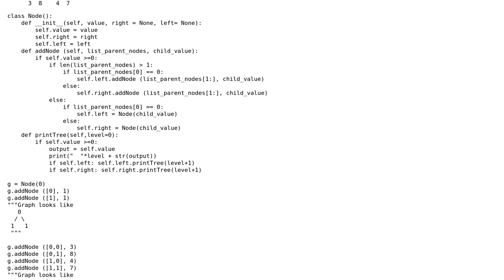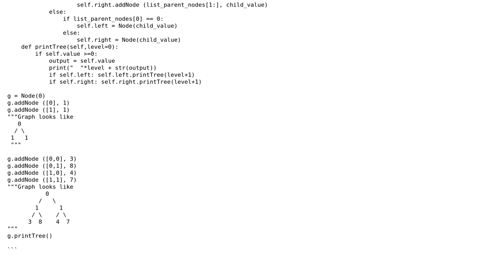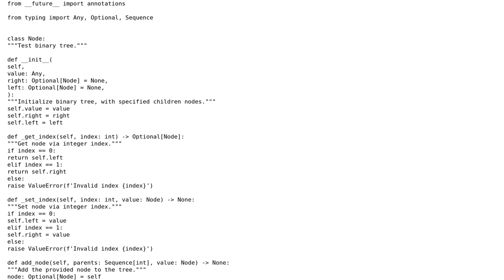Building a tree in python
With thanks & praise to God, and with thanks to the many people who have made this project possible! | Content (except music & images) licensed under CC BY-SA | Music | Images & others | With thanks to user Peilonrayz user EML user dfhwze and the Stack Exchange Network Trademarks are property of their respective owners. You are responsible for your own actions.